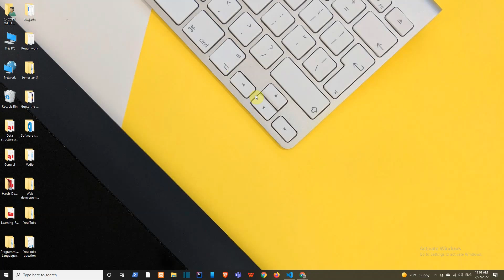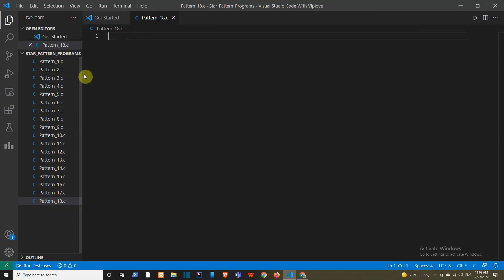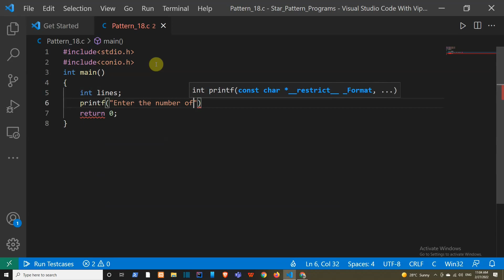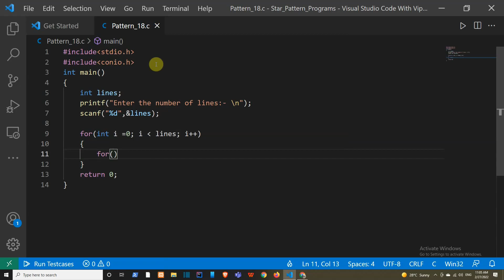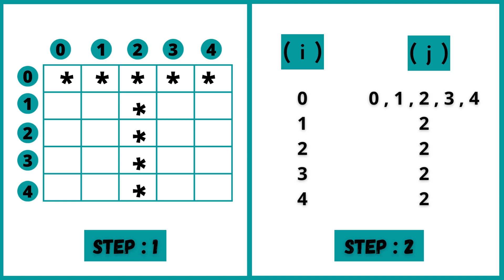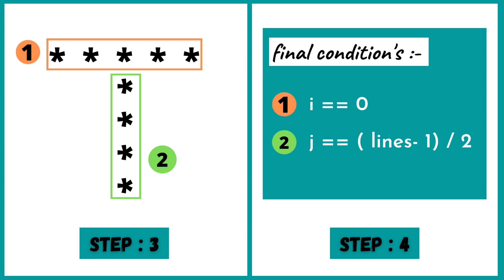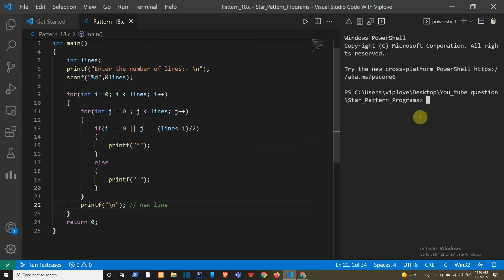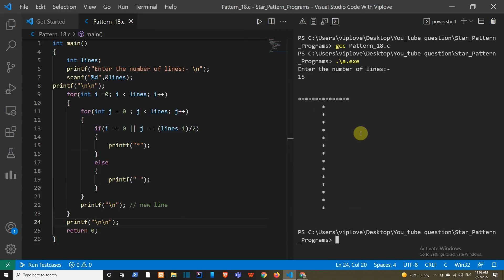🔴 Star Pattern Program : 18, in C Language, in Hindi | " T " Star Pattern | C Programming Tutorial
Hey Guy's,
In this video, you all will learn about How to Print the Alphabet " T " star pattern in the C Programming language.

In this video I have been explained the program in details and I have also explained that, how this program is going to execute step by step.
In this tutorial we have done this program using Vs code editor.